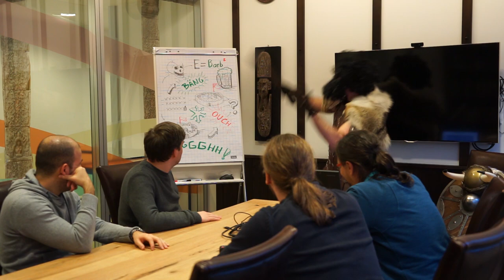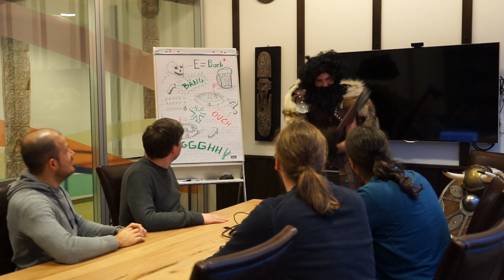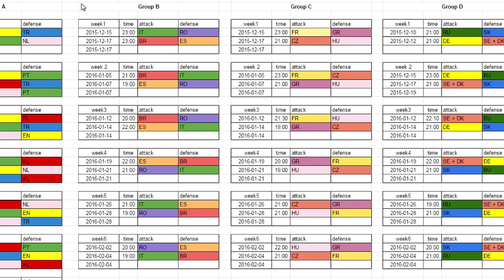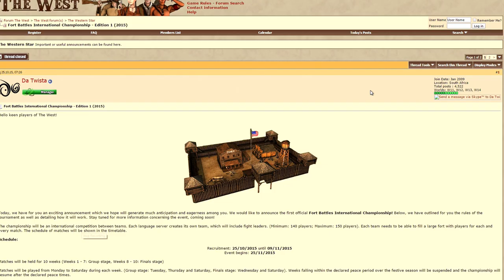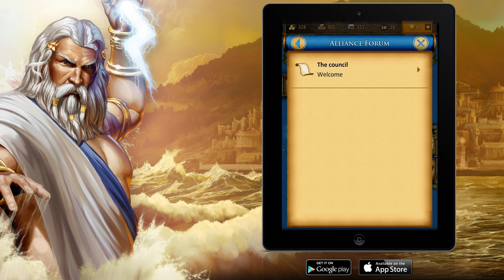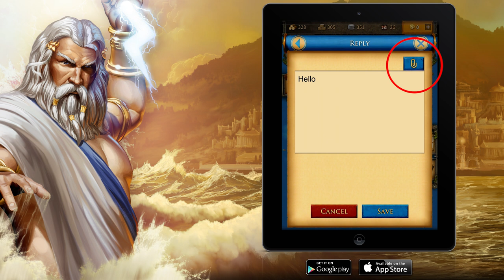InnoGames TV - March Episode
InnoGames TV features the latest updates, events and features from your favorite game.

0:48 Elvenar - Introducing Fairies
3:37 Forge of Empires - Easter Event
5:58 Tribal Wars 2 - 2015 Wrap Up
8:11 Tribal Wars - Noble's Fare
9:46 The West - Fort Championships
11:20 Grepolis - Mobile Forums